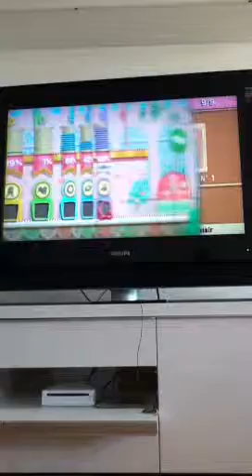Kirby au fil de l'aventure episode 1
Kirby